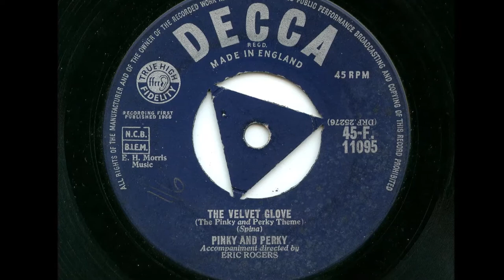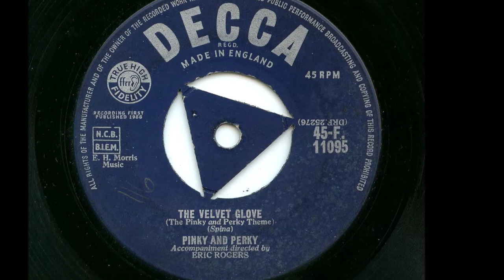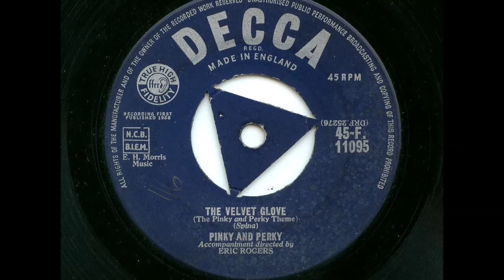Pinky and Perky 'The Velvet Glove (The Pinky And Perky Theme)' 1958 45 rpm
The Pinky And Perky tv theme with uncredited vocals by Conchita the cow, this was the B side to Tom Dooley